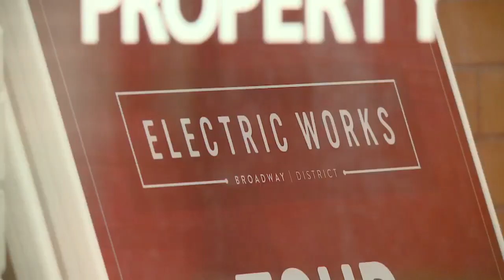Electric Works to announce anchor tenant